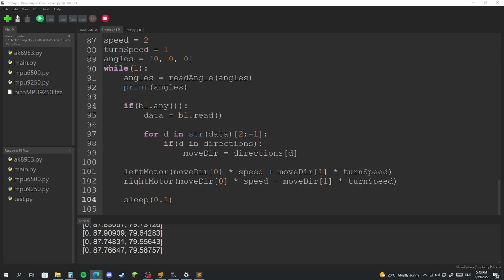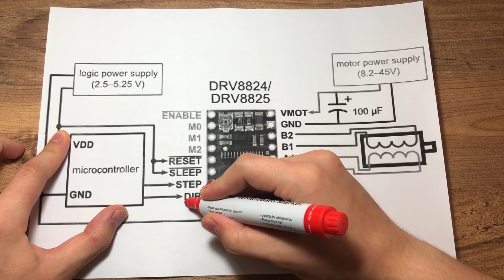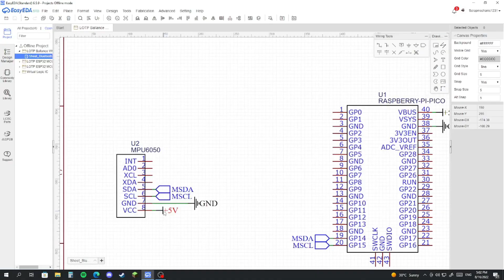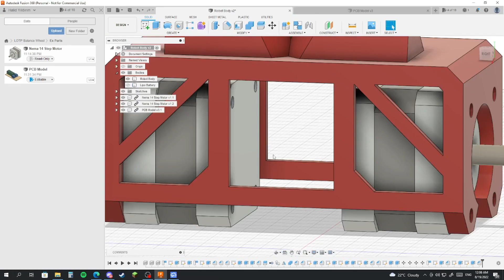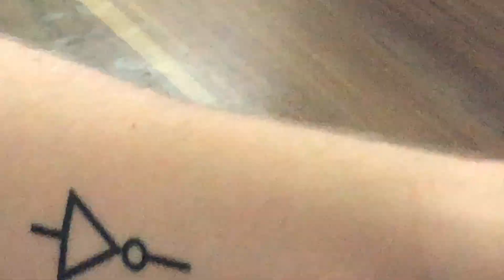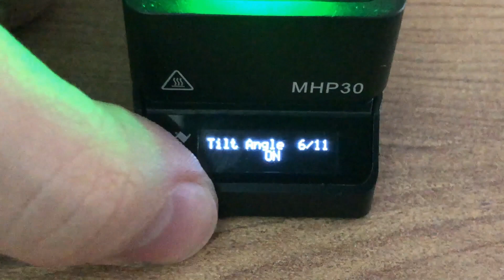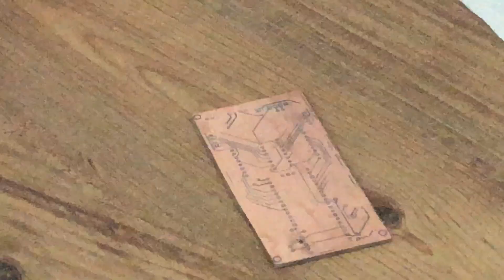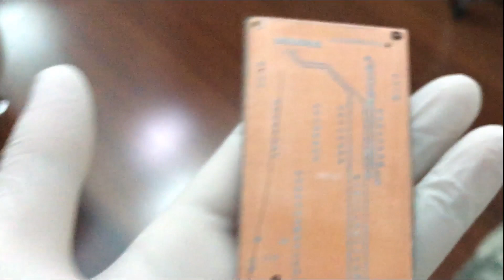LOTP İki Tekerlekli Denge Robotu - Bölüm 1 (Açık Kaynak Kodlu - Kendin Yap Projesi)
İki Tekerlekli Denge Robotu "Açık Kaynak Kodlu" "Kendin Yap" Projesi - Bölüm 1
Kendi dengesini koruyan kumanda edilebilir iki tekerlekli robot projemin geliştirme sürecini bu videonun 1. bölümünde izleyebilirsiniz.

Yazılım kısmını anlattığım "Haftalık Kafa açıcı" videolarımdan ilk bölümünü canlı yayınla anlattım. Aşağıdaki linkten ulaşabilirsiniz. Ayrıca "Haftalık Kafa açıcı" videolar "İki Tekerlekli Denge Robotu Yazılımı" anlatımı serisi sona erdikten sonra bu bölümleri kısaltılmış 2. ve 3. Bölüm videoları olarak ayrıca paylaşacağım.

Tamamını açık kaynak kodlu olarak paylaştığım projenin dosyalarına GitHub üzerinde aşağıdaki link'den erişebilirsiniz.

1. 3D Tasarım Dosyaları (Robot Step .stl files)
2. Devre Şemaları (Electronics .json .pdf gerber files)
3. Yazılım
4. Resimler
5  Malzeme Listesi
Proje konusunda detay bilgi ve destek için mesaj atabilirsiniz..

Bu bölümde,
1. Proje başlangıcında yapılan hazırlık sürecini
2. Kullanılacak parçaların değerlendirilmesini
3. Robotun şase tasarımının hazırlanılışını ve üretimini
4. Elektronik devre şemasının hazırlanışı
5. Elektrik devre plakasının baskısını ve parçaların lehimlenmesini
6. Robotun montajını izleyebilirsiniz.
Yazılım kısmını detaylı bir paylaşımla 2. ve 3. bölümde paylaşmayı planlıyorum.

00:36 Projeye hazırlık yapıyorum ve kullanacağım parçaları seçiyorum
01:17 Parçaların testlerine başlıyorum
01:31 Step motorların yapısını ve projedeki kullanım testlerini yapıyorum
02:39 PWN'in açıklamasını ve yazılım ile çözümünü anlatıyorum
03:20 Devre şemasını hazırlıyorum
03:31 EasyEDA programını tanıtıyorum
03:49 PCB devre tasarımını yapıyorum
04:14 Fusion 360 ile şase tasarımına başlıyorum
04:22 Şase tasarımını nasıl yaptığımı anlatıyorum
05:21 Tekerlerin tasarımını yapıyorum
06:00 PCB tasarımının lazer yazıcıdan çıktısını alıyorum
06:23 PCB bakır tablanın sınırlarının işaretlenmesi ve kesilmesi işlemlerini tamamlıyorum
07:35 PCB'nin zımparalanması ve temizlenmesini bitiriyorum
07:52 Yazıcıdan bastırdığım devre tasarımlarını PCB üzerine aktarmaya başlıyorum
08:30 MiniWare MHP30 ısı yatağı hakkında bilgi veriyorum
09:04 PCB'yi ısıtarak tasarımı üzerine aktarıyorum
09:44 PCB'yi suda ıslatarak kağıtları temizliyorum
10:03 Bunun başarısız bir deneme olduğunu görüyorum
10:24 PCB'yi temizleyip yeniden hazırlıyorum
10:42 Suda çözülmeyen kağıt parçalarını temizliyorum
10:58 PCB üzerinde açıkta kalan bakır tabakayı kimyasal madde ile çözdürüyorum
11:09 Asit ile çalışırken dikkat edilmesi gereken güvenlik kurallarını anlatıyorum
11:25 Kimyasal maddenin karışım içeriğini ve kimyasal reaksiyonu anlatıyorum
12:14 PCB devre baskısını tamamlıyorum
12:21 PCB tasarımında hata yaptığımı farkediyorum
13:05 Hatadan çıkardığım dersi ve başarı ile tamamladığım PCB devresini anlatıyorum
13:22 PCB devrensinin üzerinde delikleri açıyorum
13:42 Devre şemasını yaparken bir parçayı unuttuğumu farkediyorum ve bu parçayı ekliyorum
14:07 Parçaları PCB üzerine yerleştiriyorum ve lehimliyorum
15:06 Devreyi başarıyla çalıştırıyorum
15:15 İki Tekerlekli Denge Robotunun montajını tamamlıyorum